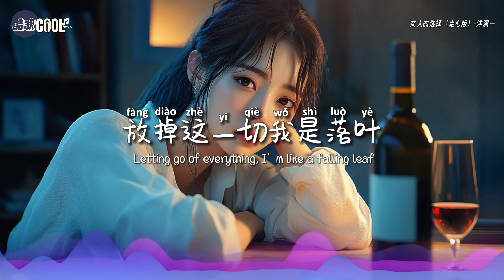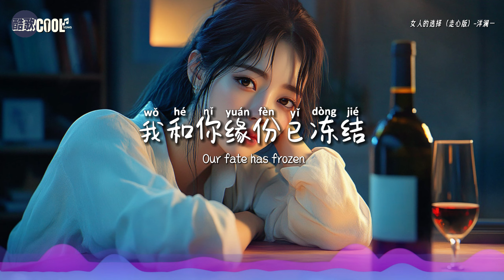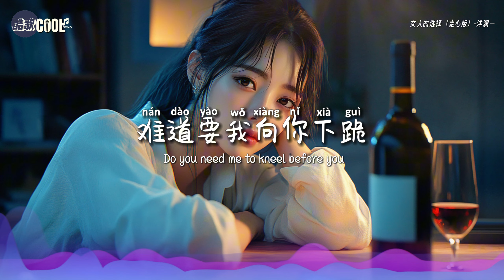洋澜一 - 女人的选择 (走心版)「女人的选择完美又绝对」【🎧AI高质音乐 / 拼音歌词 Pinyin/Eng Lyrics】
『女人的选择完美又绝对，难道要我向你下跪』

❤ 女人的选择，完美而绝对，愿你也能拥有属于自己的自由和力量❤

❖歌詞在下面❖

女人的选择（走心版）-洋澜一

作词：许常德
作曲：Lee Young Hun

眼泪差点翻坠
我用酒杯防卫
干掉这一杯
我和你今生无交界
你摆出你的坚决
说什么都狼狈
放掉这一切我是落叶

你的眼怎会看见我心碎
这女人陪我度过多少夜
也许我曾经背弃你脱轨
你怎么赐我唯一死罪
全世界谁会在乎我心碎
难道你没有一丝感觉

女人的选择完美又绝对
难道要我向你下跪
你的冷静太冷
我的痛心太痛
就在这一夜
我和你缘份已冻结

两千两百零一夜
我只求一个了解
你却不承认你已爱谁

女人的选择无情又无悔
我应该拿什么挽回

🎤 Lyrics：
Woman's Choice (Heartfelt Version) - Yang Lanyi

Tears almost fell
I guard myself with a glass of wine
Downing this drink
There's no connection between us in this life
You show your determination
No matter what you say, it's all a mess
Letting go of everything, I’m like a falling leaf

How can your eyes not see my broken heart
This woman has spent countless nights with me
Maybe I once betrayed you, went off track
How could you give me this only fatal sin
Who in the world cares if my heart breaks
Don’t you feel a thing at all

A woman’s choice, perfect and absolute
Do you need me to kneel before you
Your calm is too cold
My pain is too deep
On this night
Our fate has frozen

Two thousand two hundred and one nights
I only ask for some understanding
But you won’t admit who you’ve loved

A woman’s choice, ruthless and regretless
What should I do to make things right